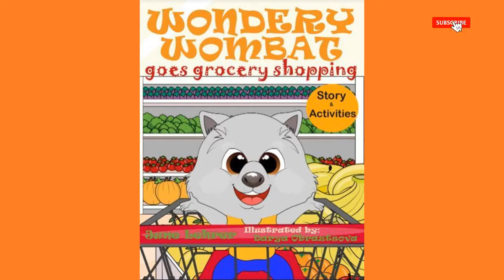Wondery Wombat Goes Grocery Shopping | Story Time For Kids | Shon's Stories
Wondery Wombat Goes Grocery Shopping by June Laerer